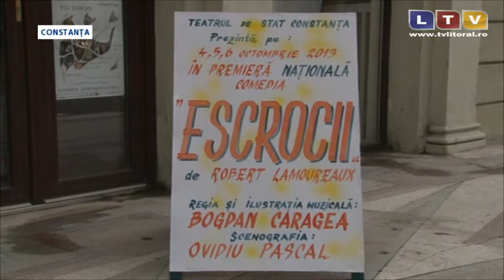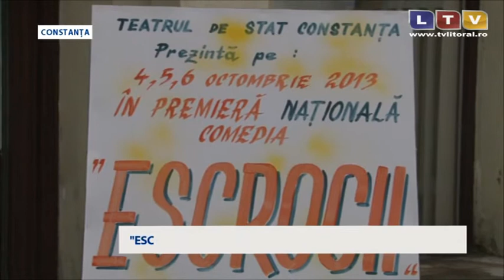„Escrocii" vor deschide noua stagiune la Teatrul de stat din Constanţa - Litoral TV